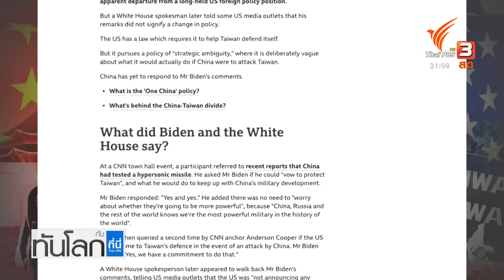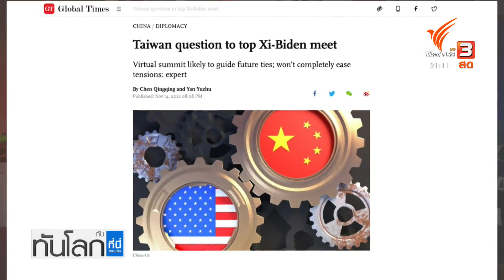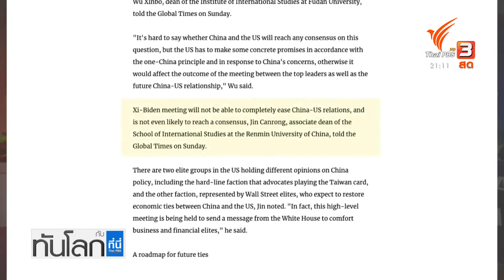ไต้หวัน ประเด็นร้อนในการประชุมผู้นำสหรัฐฯ-จีน